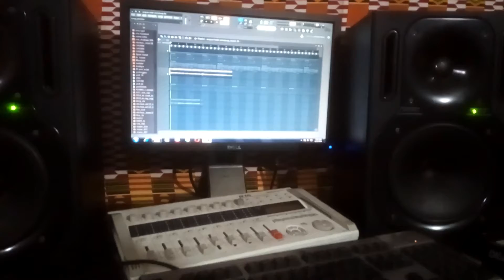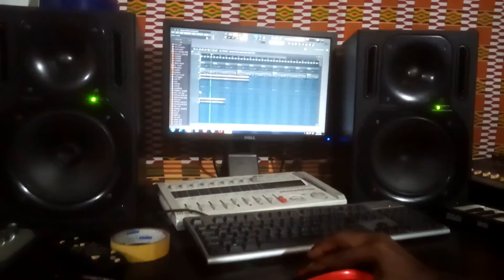Studio Session with Wopsim and Joshua Drums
I had to add some flavour to a beat that my intern (Joshua Drums) was working on with Wopsim, and it came out sounding quite nice.